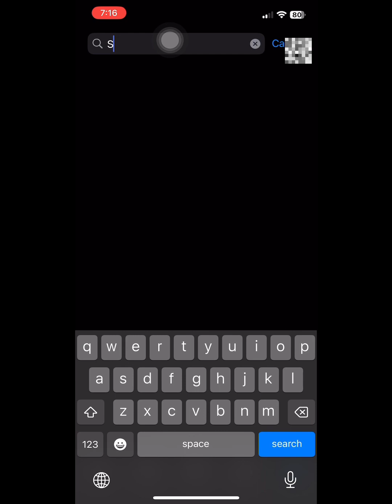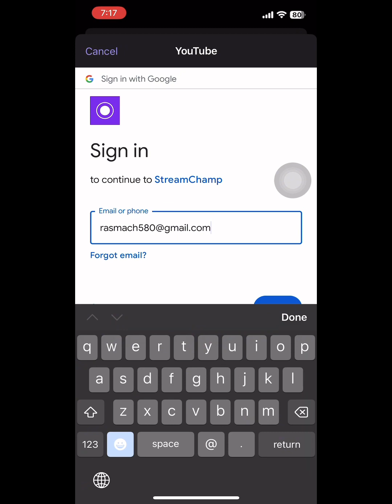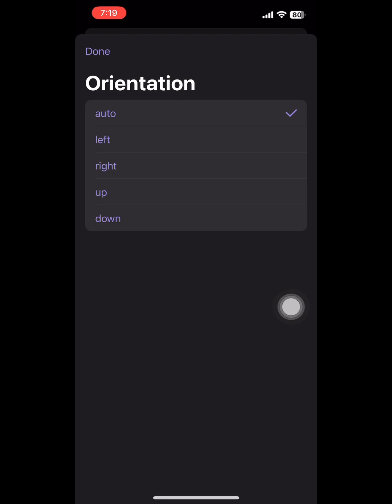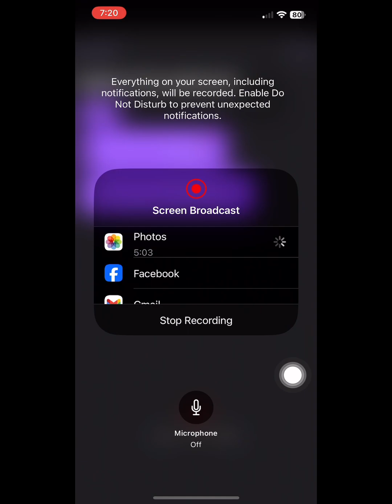របៀបឡាយលើ YouTube តាមកទូរស័ព្ទដៃរបស់បងប្អូន